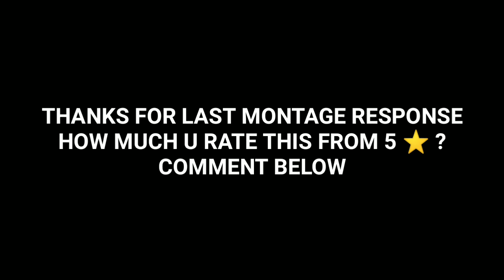Daljit Squad wipes, clutch montage,The MVP of TeamInd pubg mobile India